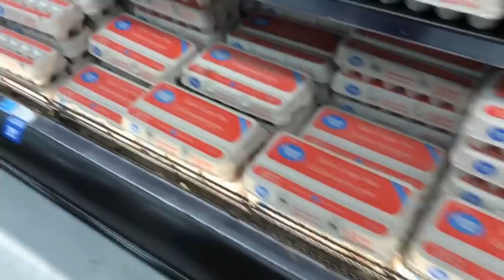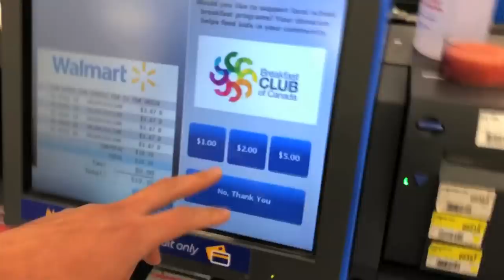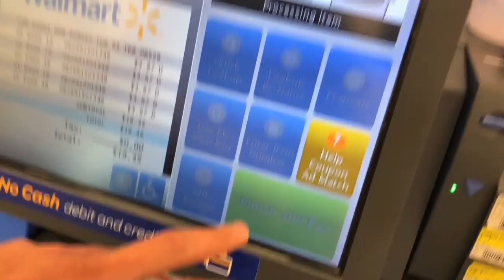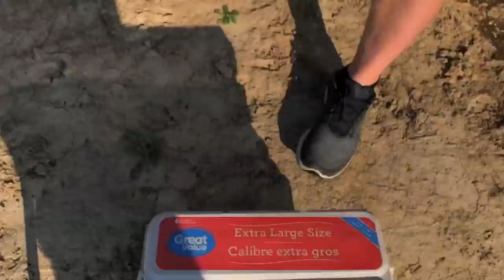What Happens When You INSERT 100 EGGS UP A Brand NEW F150 MUFFLER!!!!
It's time to try something New and different, toured over to Walmart to do some people watching, we bought 100 eggs while we were there lifted up the 2018 F150 Platinum 4x4 with our Case tractor and started firing eggs put the muffler, the turn out went well and the slow motion looked amazing! Glad I didn't ruin my truck...YET!!!

Send Mail To:

N0M2P0

MBRP Powersports Free Hat or Flag with purchase CODE "Mark Freeman"

Mark Freeman #408 YouTube channel is dedicated to every extreme sport out there! We started out strictly with motocross and atv quad racing but realized there was only so much to be filmed! Then we added in skydiving, wake boarding, wake surfing, snowmobiling, 4X4 off road vehicles, and tons of different events! And on top of that we love jumping cars! Thank you and have a fantastic day!  - Team 408

Justin - @JustinBueckert25
Brad - @BradMc9
Emily - @E.ms_95
Jason - @JasonLeBlanc
Matt - @MattMcguire450
Matt - @Trudgehammer
Brett - @BrettHellyer
Billy - @Six.Twenty.Four
Geoff -@ GeoffreyTuer
Jeff - @JeffWhaling
Kassie - @KassieBoone79
Sean - @HTWshine
TEAMLTD - @teamltd
LimeNine - @limenine